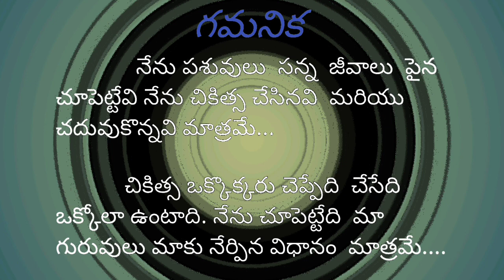ఎకరానికి 18లక్షలు ఇచ్చే పంట పూర్తి వివరాలు🙂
గ్రూపులోని రైతు సోదరులకు విజ్ఞప్తి : మీకు తెలిసిన  రైతులకి  తెలియజేయండి

మన  ఛానల్  ఎవరు  అయితే సబ్స్క్రయిబ్ చేసుకొని అది  నాకు స్క్రీన్ షార్ట్ పెట్టినట్లు అయితే వాళ్ళని మన  మన  వాట్సాప్ గ్రూపులో add చేస్తాము...
దీని  వలన  లాభాలు ఏమిటి అంటే మన  ఛానల్ కి వచ్చే అందయాన్ని 50% శాతం  గ్రూపులో ఉన్న రైతులని  ప్రతి  నేల  కొందరిని  సెలక్ట్ చేసి  వారికి పంపడం  జరుగుతుంది...

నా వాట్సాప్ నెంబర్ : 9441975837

ముఖ్య ఉద్దెశం : మన  ఛానల్  రైతులకి  చేరువ  కావడం  మన ఛానల్ చూస్తున్న వాళ్ళ కొంత మందికి  అయినా ఏదో  ఒక్క సహాయం చెయ్యడం 🙏🙏🙏

farmingskillschannel farming agricultural horticulture poultryfarming animalmanagement agriculturaltechnology# Horticulturetechnology

నన్నారి మొక్కలు పైన ఇంకా సందేహాలు  ఉన్నట్లు అయితే క్రింద  కామెంట్ చేసి  మీ ఫోన్  నెంబర్ ఇవ్వండి నేనే కాల్ చేస్తాను..